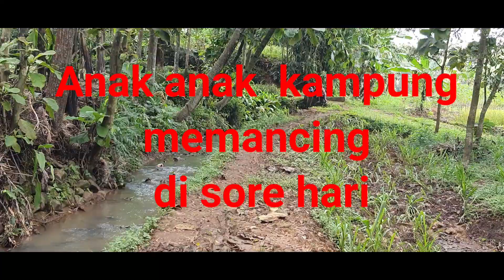Anak anak mancing ikan di sungai di desa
video ini sifatnya adalah memberi informasi dan menghibur